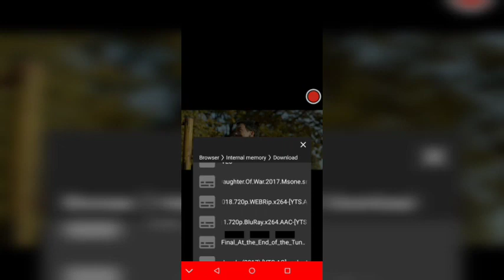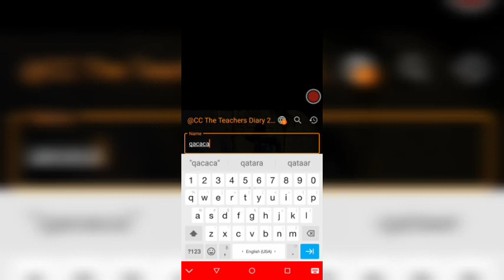How to set Malayalam subtitle in VLC player | how to download Malayalam subtitle in VLC Player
how to set or download subtitles in vlc
 player
How to download Malayalam subtitle in MX player